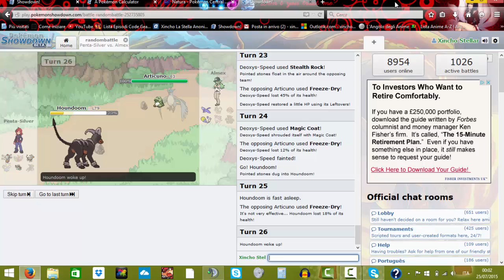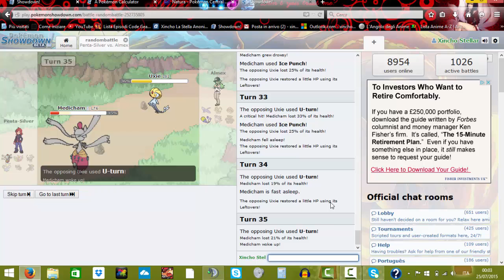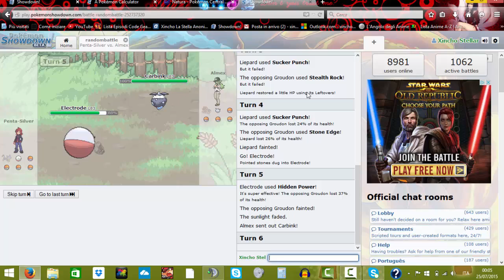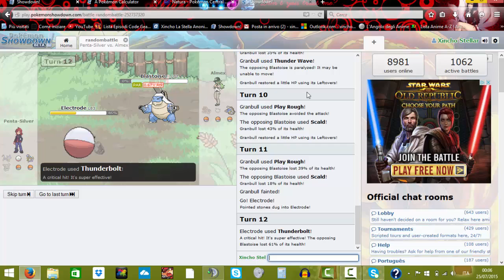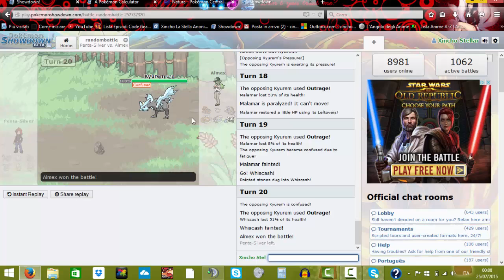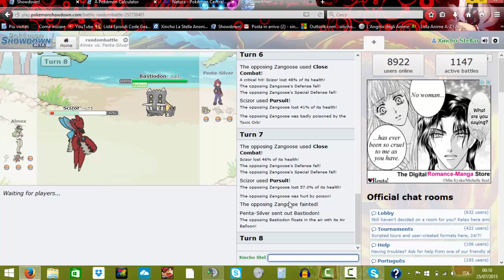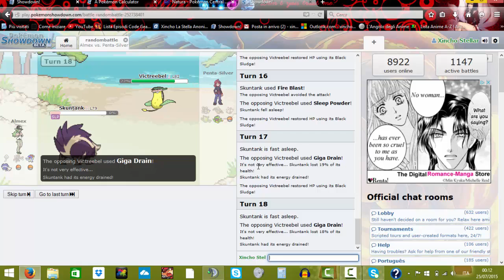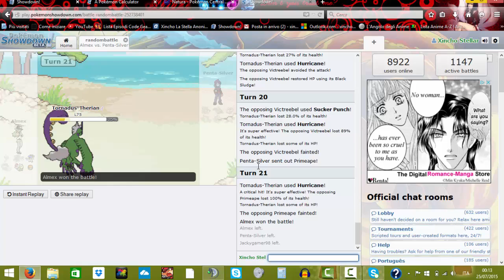Almex è forte in competitivo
Giuro che prima o poi la smetterò